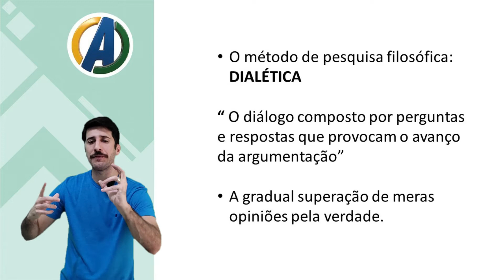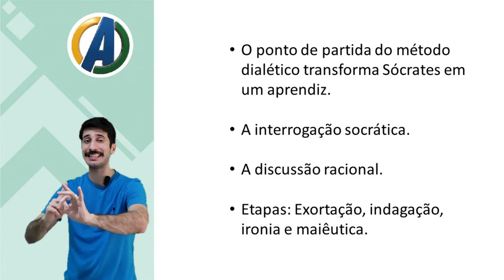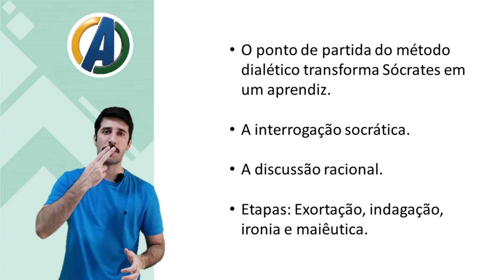1°SÉRIE - FILOSOFIA - SÓCRATES - PARTE 2 - PROFESSOR RODRIGO ALBERONI